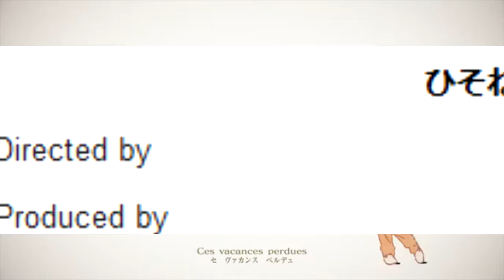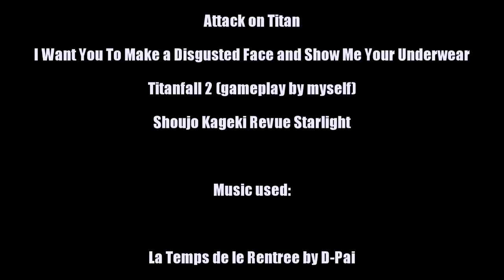End of season round-up: Summer 2018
I go over the five shows (well, 3.5 shows and a special) that I watched this season. Although if you want to see my thoughts on My Hero Academia Season 3 and Steins;Gate 0, then check out my Spring season video. Now if you excuse me, I have a Halloween video to get making...